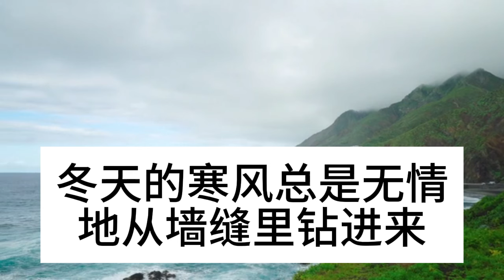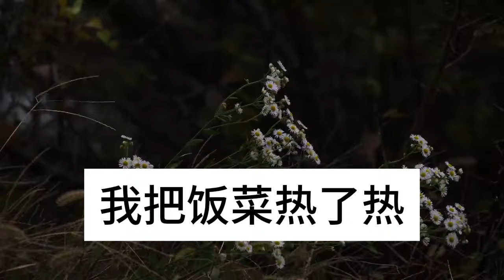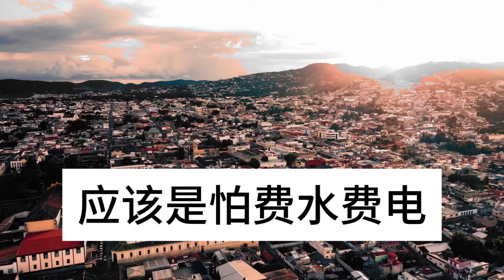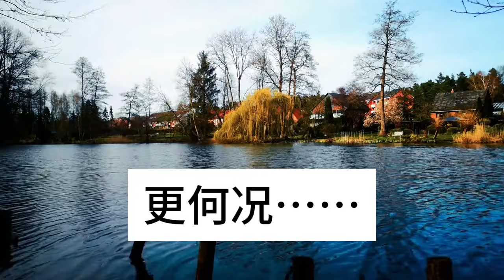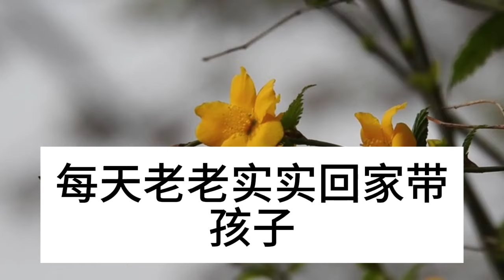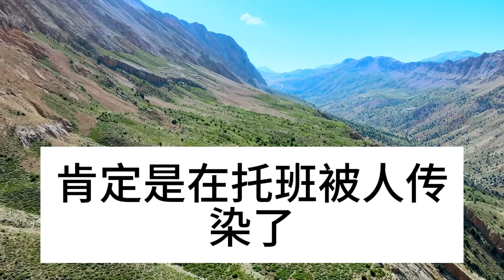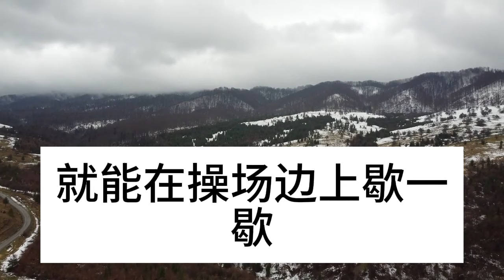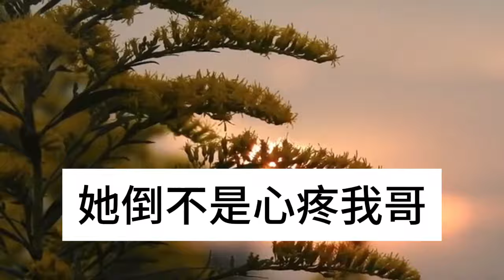餐桌上五只螃蟹，我吃了一只，兒媳發飆，我說：5000房貸自己還#深夜淺讀